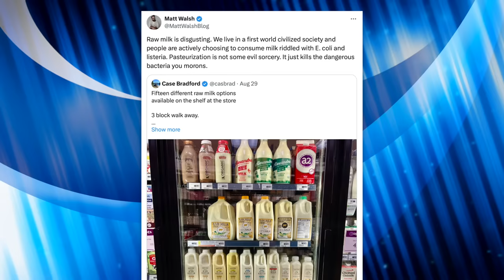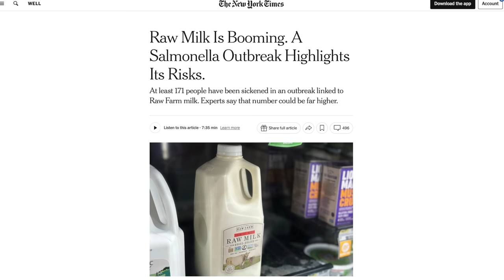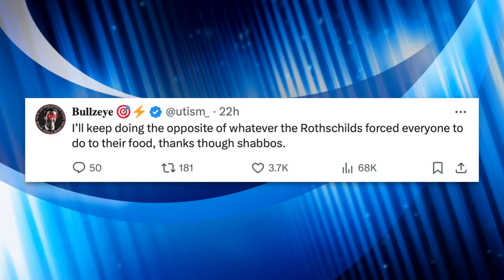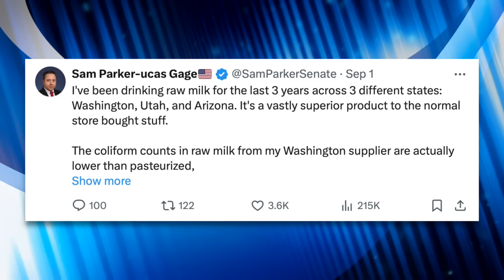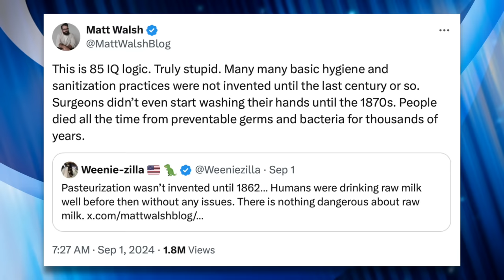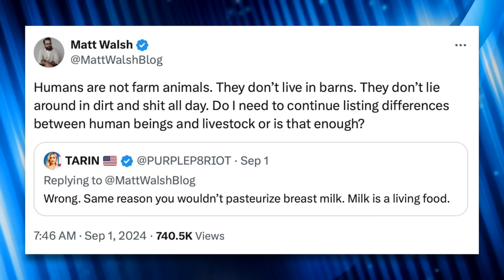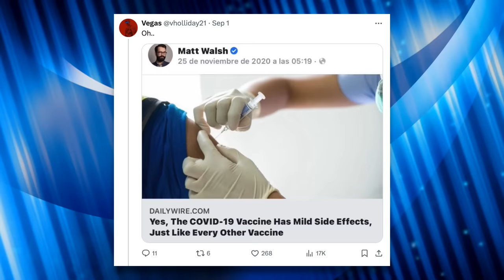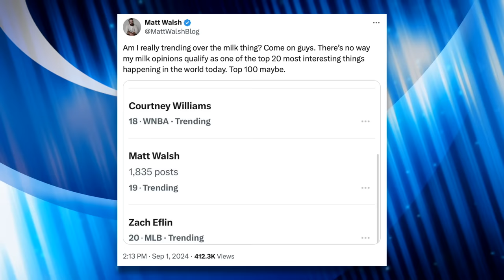LOL: Matt Walsh Berated by His OWN Fans for Telling Them to NOT Drink Raw Milk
Far right commentator Matt Walsh was seemingly shocked by the stupidity of the fan base he cultivated after getting viciously attacked for discouraging them from drinking raw milk. Unpasteurized milk can contain Salmonella, E.Coli and other life-threatening bacteria, but the popularity of raw milk has exploded after right-wingers and wellness influencers on TikTok started promoting the dangerous practice.

Chapters:
0:00 The Controversy
2:24 Kavernacle's Video
5:31 Raw Milk
7:53 Matt Walsh Attacked
14:38 Conclusion
16:30 Outro